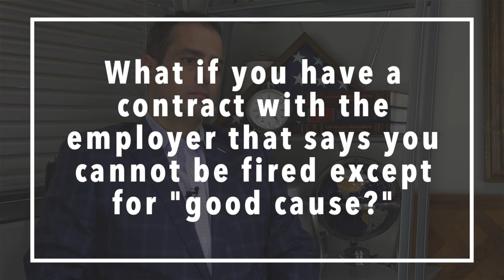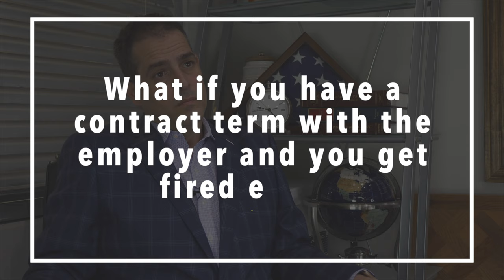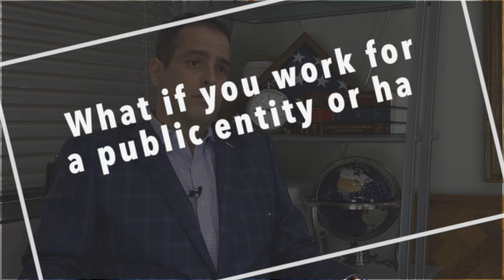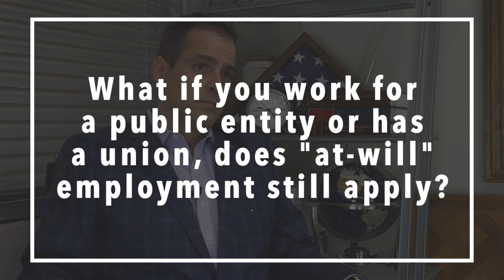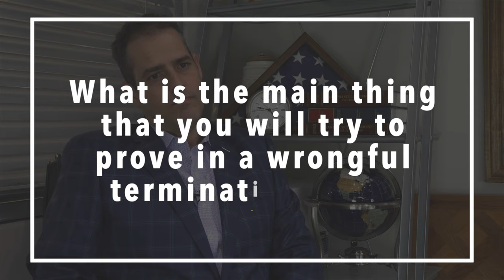Lawrance Bohm Explains Wrongful Termination Law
Attorney Lawrance Bohm explains California's complicated & confusing wrongful termination laws.